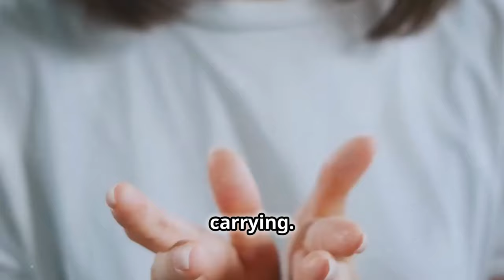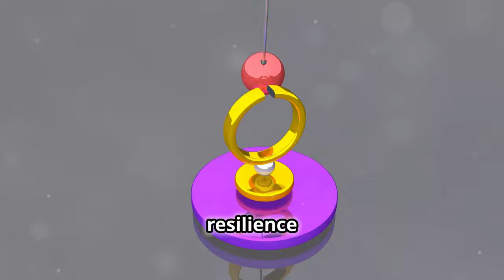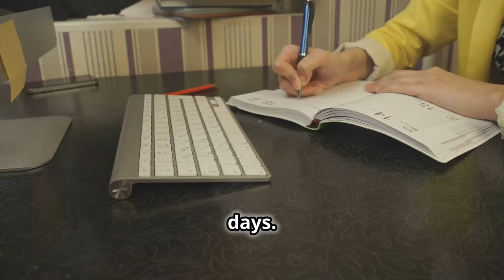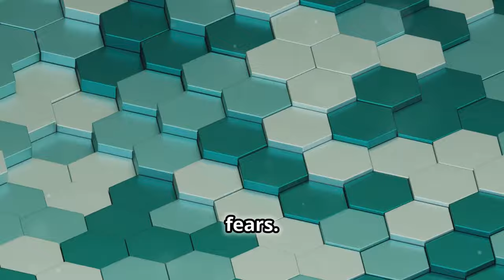How to Self-Improvement Hypnosis to Control Anxiety and Stress for Mental Health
Unlock the power of your mind with our comprehensive guide on using hypnosis for anxiety and stress relief! In this transformative video, we delve deep into self-improvement techniques that can help you regain control over your mental health. Discover effective hypnosis methods designed to target anxiety and stress, empowering you to lead a more balanced and fulfilling life.

Whether you're struggling with daily stressors or seeking a way to enhance your emotional well-being, this video offers practical strategies and insights. We will cover:

- The science behind hypnosis and its impact on mental health
- Step-by-step self-hypnosis techniques for anxiety relief
- Tips for integrating hypnosis into your daily routine
- Real-life testimonials from individuals who have experienced profound changes
- Guided sessions to help you practice at home

Join us on this journey to self-discovery and mental wellness. Don't let anxiety and stress control your life—take the first step towards a healthier you today!

Remember, your mental health matters, and with the right tools, you can achieve a state of calm and confidence.

Timestamps:
00:00:00 Introduction
00:01:31 Dealing with Anxiety
00:02:38 Presenting Self-Hypnosis
00:04:09 Emotional Code
00:05:33 Neuro-Linguistic Programming (NLP)
00:06:49 EFT—Emotional Freedom Technique
00:08:18 Grounding Exercises and Mindfulness
00:09:33 Importance of Perseverance and Consistency
00:10:33 Conclusion